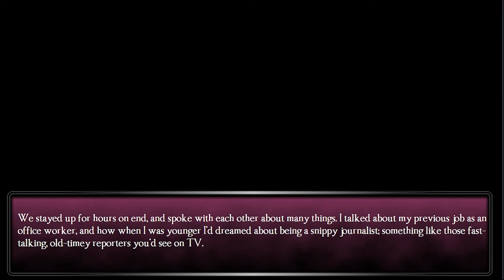BUT I LOVE YOU... - Full Demo Walkthrough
Kinda disappointed that the demo walkthrough is so short, but the premise of But I Love You sounds great, so I look forward to the full release. For now, check out the PC version of the demo of But I Love You with my own commentary. Let's play!

ABOUT ► But I Love You is a visual novel/dating sim...or at least, it starts off that way. Once you get in town, the occupants all flock to you, intrigued by the stranded newcomer. At first, they try to help in their own little ways, but as they grow attached, they try to convince you to stay with them. Forever.